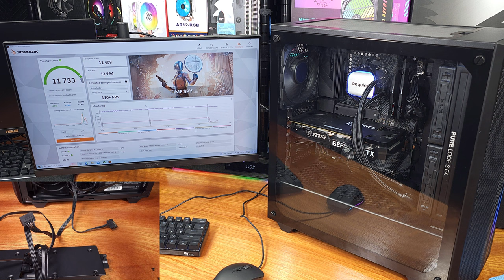Ultra Cooling? be quiet! Silent Wings Pro 4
be quiet! Silent Wings 4 Pro

Today we’re taking a look at upgrading all of the fans in my Ryzen 7700X Gaming PC. The test bench consists of the be quiet! Pure Base 500 FX case and the be quiet! Pure Loop 2 FX 280mil all in one watercooler. This was a powerful cooling combination but I’ll be swapping out all of the Light Wings cooling fans for the Silent Wings 4 Pro fans thanks to be quiet!

AMD Ryzen 7000 Gaming Rig:
AMD Ryzen 7700X
ASRock X670E PG Lightning
G.Skill DDR5 5600CL36
ThermalRight PA120
MSI RTX 3060Ti
be quiet! Pure Base 500DX
be quiet! Pure Power 11 FM
Samsung 980 Pro NVMe PCIe 4.0

Before we get into the temperature and performance testing, we should take a look at the Silent Wings Pro 4, 140mm fan specs. The 140mm model has an operating speed that ranges from 400rpm all the way up to a blistering 2400rpm. These fans have a built-in switchable PWM compatible speed mode that allows for either a medium speed of about 1100rpm max, a high speed that allows for 1900rpm max, and an ultra high speed mode that goes to 2400rpm max. At maximum speed, these will put out 97CFM with a static pressure of 3.63mm to H20. The tradeoff here is that the fans will also output about 36.8dBa worth of sound output. Now that we know the specs on these fans, let's take a look at the temperature testing.

The ambient temperature was about 22C and all tests were run for 1 hour per run. Since theseo fans have three maximum rpm modes, I tested all three modes to get an idea of the system performance and sound for my Ryzen 7700X and RTX 3060TI. I started off with ASUS Realbench. The 1,100 RPM mode produced an average core temp of 90.9C with a clockrate of 5.05GHz. The 1900RPM mode saw a core average of 87.4C and an average clockrate of 5.07GHz. The 2400rpm UHS mode averaged 84.9C with an average clockrate of 5.1GHz. I don’t have super accurate sound testing equipment, but the sound meter app on my phone at 3feet of distance measured an average of 30.4dBa at medium, 41.5dba at high, and 48.5dba at ultra high. The RTX 3060TI benefited from the fan upgrade as well, the medium test saw the GPU core average 68.5C with a clock rate of 1910MHz. The High speed test averaged 68.4C at 1910Mhz, and the ultra high speed test averaged 65.7C at 1925MHz.

🔥 Cool Stuff on Amazon

Looking for parts? Check out the links below for part searches and a sample Gaming PC Build!

AMD Ryzen CPUs
RTX 3000 Series GPUs

AMD Gaming PC Build list:
Ryzen 5600X
Silverstone PF240-ARGB AIO
ASUS TUf x570
32GB G.Skill DDR4
Gigabyte RTX 3070 8GB
Samsung 970 M.2 PCIe x4 SSD
LIAN LI LANCOOL 2 BLACK Gaming Case
upHere Wireless RGB LED 120mm (5 fan kit) ARGB fan kit
be quiet! Pure Power 11 850w PSU

Intel Gaming PC Build list:
Gigabyte z690 Gaming X (DDR4)
G.Skill 32GB DDR4
be quiet! Dark Rock 4
be quiet Pure Power 11 FM 850W PSU
EVGA RTX 3060 12GB
WD SN 850 1TB SSD